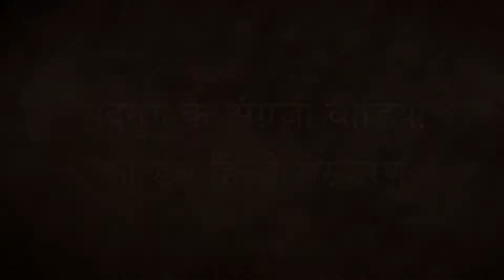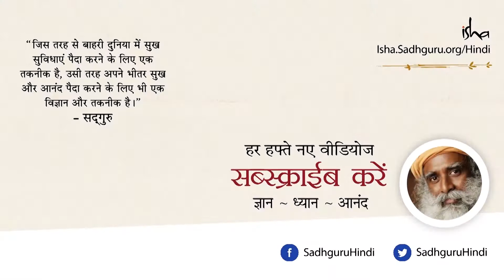ॐ मंत्र का आप कहीं गलत उच्चारण तो नहीं करते? Are you uttering the sound AUM properly? Sadguru Hindi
ॐ सृष्टि की मूल ध्वनि है। सद्‌गुरु ॐ मंत्र का विज्ञान बताते हुए कहते हैं कि यह तीन मूल ध्वनियों - आ, ऊ, और म से मिलकर बना है। इसका अनुभव हर आत्मज्ञानी महापुरुष को हुआ है। आमेन और अमीन भी वास्तव में ॐ ही है, लेकिन स्थानीय भाषा और संस्कृति के प्रभाव के कारण इसमे थोड़ी विकृति आ गई है।